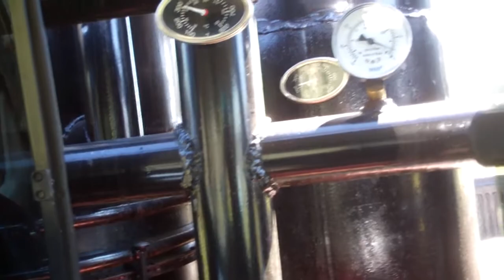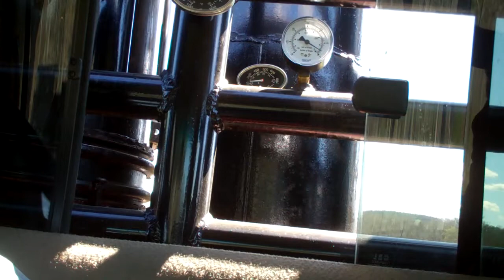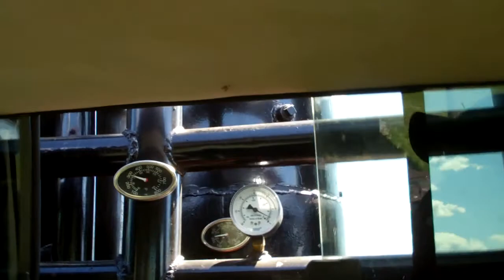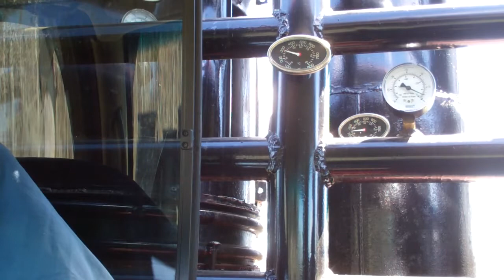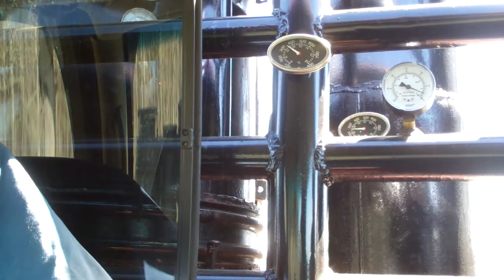gasifier , 25 min. idle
Able to maintain proper temp while slow idling